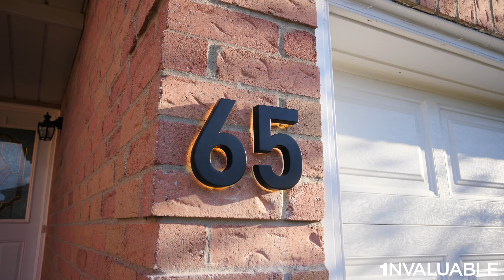65 Westhampton Drive - Brownridge Real Estate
Dave Elfassy
Real Estate Broker
Sutton Group-Admiral Realty Inc., Brokerage
1206 Centre Street
Thornhill, ON
L4J 3M9